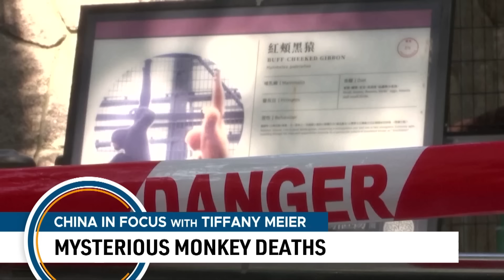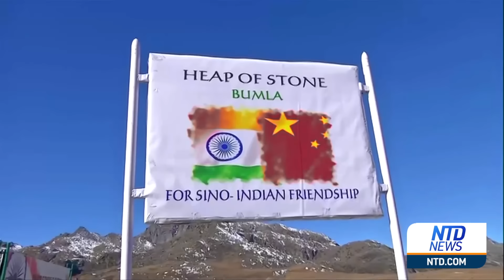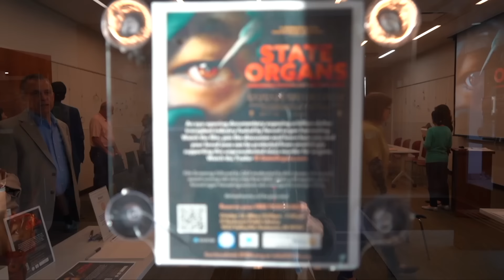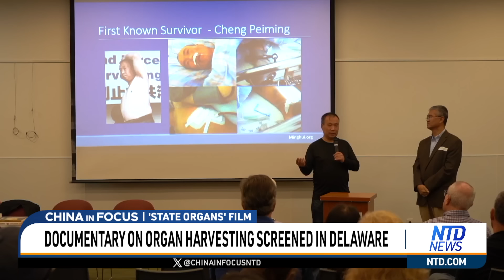US Revives WWII Airfields to Counter China; New US Investment Ban Targets Chinese AI |China in Focus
Preparations for potential conflicts intensify. The United States is revamping airfields from the World War II era to counter China.

We also have details on what countries from Japan to Australia are doing to bolster their own defenses.

Top U.S. adversaries—Russia, China, and Iran—are meeting for this year's BRICS summit, just two weeks before America elects its next president.

New rules are out to ban certain U.S. investments from fueling Chinese AI development. The move is driven by an executive order by President Joe Biden.

00:00 Intro
00:58 U.S. Revives WWII Airfields to Counter China
03:28 Fleming: Looks Like the Run Up to WWII
06:51 BRICS Summit Seeking to Challenge U.S.-Led World Order?
10:30 New Rules to Ban Some U.S. Investment in Chinese AI
12:04 India Seeks Return to Pre-2020 Position with China
13:13 Zooming In: Long-Time Border Issues Between India, China
14:37 Rice: How Should U.S. Address China Threat to Taiwan?
16:29 Documentary on Organ Harvesting Screened in Delaware
20:27 Monkeys Killed by Soil Infection at Hong Kong Zoo